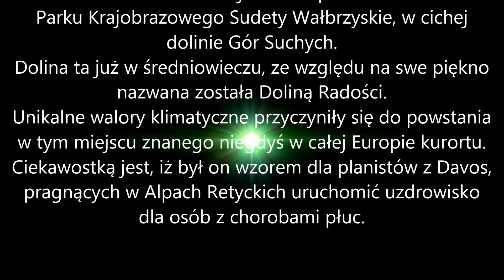Sokołowsko "Śląskie Davos"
Sokołowsko to urocza miejscowość położona na terenie Parku Krajobrazowego Sudety Wałbrzyskie, w cichej dolinie Gór Suchych. Dolina ta już w średniowieczu, ze względu na swe piękno nazwana została Doliną Radości. Unikalne walory klimatyczne przyczyniły się do powstania w tym miejscu znanego niegdyś w całej Europie kurortu.Ciekawostką jest, iż był on wzorem dla planistów z Davos, pragnących w Alpach Retyckich uruchomić uzdrowisko dla osób z chorobami płuc.